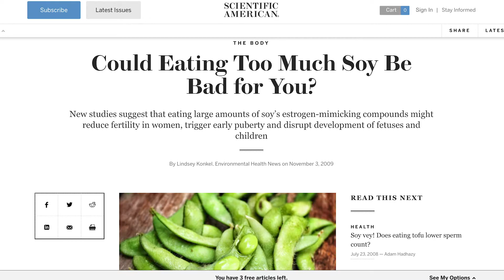My Favorite Protein Oatmeal Healthy Breakfast (I Eat this EVERY DAY as part of my morning routine)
This is a video about the breakfast that I eat every day, its origin story, and why I continue to eat it on a daily basis. I've eaten the same thing for breakfast almost every day since 2017, and I am still not tired of it. I continue to eat this breakfast every day, not only because I actually enjoy it, but also because it consists of a well-balanced macromolecule distribution that is ideal for my active lifestyle. I also like that this breakfast keeps me feeling full and nourished until a late lunch or early dinner so that I can stay productive without wasting too much precious time on snacking.

I am not a nutrition professional, and I am not certified to give nutritional advice. This video is based on my own experiences and personal lifestyle preferences.

If you want to know more about the specific contents of my breakfast, here is the breakdown:

☕   Oatmeal Contents:
Oatmeal Quick Oats (any store brand)
Protein Powder
Peanut Butter Powder
Matcha Powder

☕  Other:
Dinnerware set